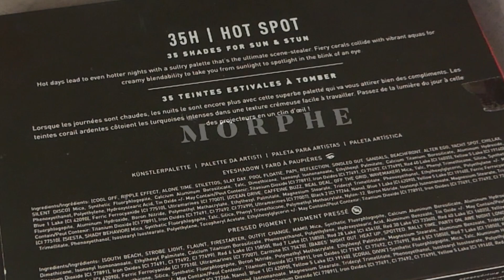Morphe 35H Hot Spot Artistry Palette Swatches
🔻PALETTE

Morphe 35H Hot Spot Artistry Palette

✨Pour me soutenir like ❤️❤️❤️et partage mes vidéos !

🔻VIDEOS
✨Morphe 9M Melon Pop Palette Swatches

✨je choisis librement les produits que je swatches

🔻MONTAGE
✨DamoizelleSandra

🔻MATERIELS
✨Camera Panasonic lumix
✨Smartphone
Oppo Reno 4 PRO

✨Cette video est entièrement financée par ma carte bleu .😍😉💳

🔻LES BOUTIQUES EN LIGNE 🧡